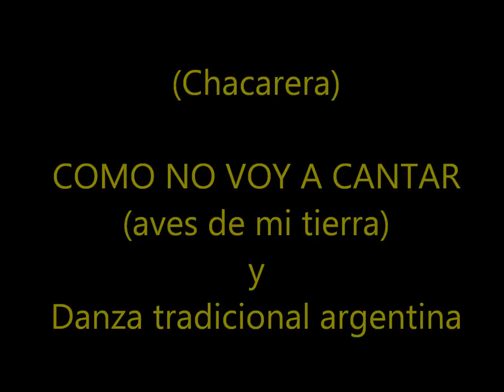AVES DE CÓRDOBA - FERNANDO PACO FUNES - COMO NO VOY A CANTAR - 29 DE OCTUBRE DE 2014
ESTA ES UNA CHACARERA SIMPLE AUNQUE SE LE SUMARON ALGUNOS COMPASES DE CHAMARRITA - MENCIONA EL NOMBRE POPULAR DE MUCHAS DE LAS AVES QUE HABITAN EN CÓRDOBA Y LA ZONA MEDITARRANEA DE NUESTRO PAÍS. LA OBRA FUE COMPUESTA SU LETRA Y MÚSICA POR EL CANTAUTOR POLINSTRUMENTAL  FERNANDO "PACO" FUNES, EL 10 de Octubre de 2014 en MALAGUEÑO - CÓRDOBA - ARGENTNA -